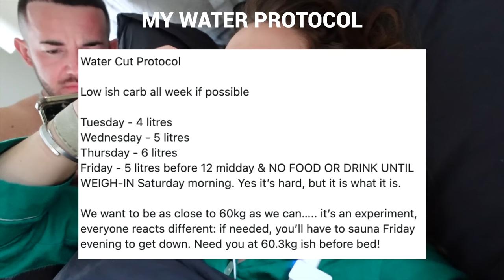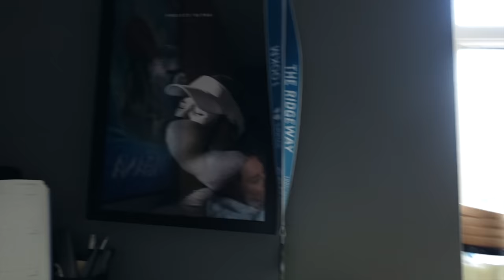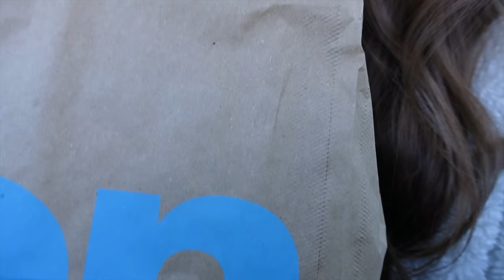I Competed In A POWERLIFTING Competition… Here’s What Happened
♡ PRODUCTS USED ♡